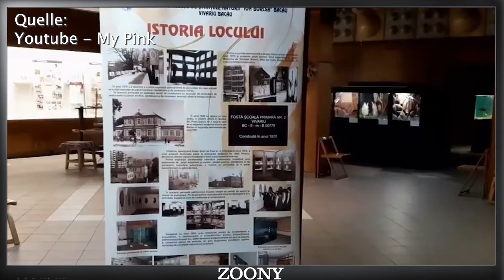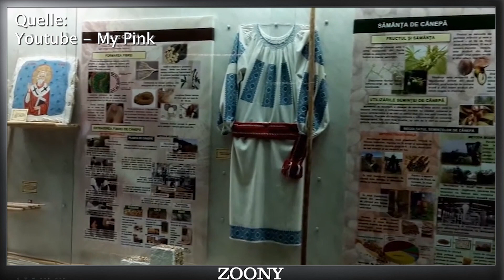Vivarium Bacău - Terrarium VS Feiertag - Zoowelt Rumänien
Bacău hat nicht nur eine wunderschöne Innenstadt, sondern auch ein Vivarium. Das ist nicht ganz so schön und war bei unserem Besuch geschlossen. Trotzdem könnt ihr hier einige Einblicke erhalten.

Alle Aufnahmen entstanden im April und Mai 2022.

Alle Aufnahmen sind nur Momentaufnahmen. Für ein Umfassendes Bild empfehlen wir weiterhin einen eigenen Besuch.